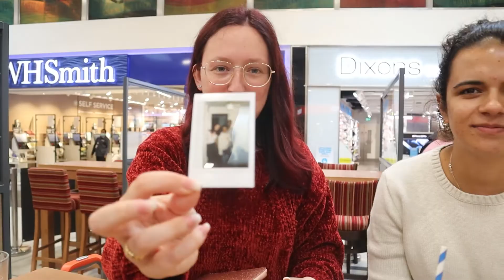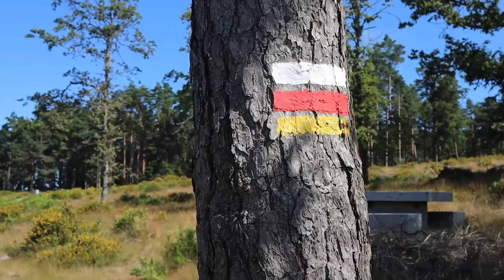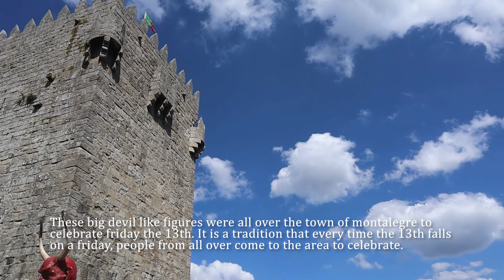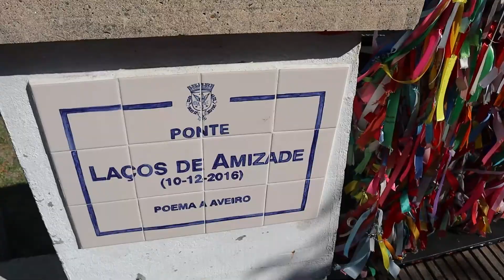Summer in Portugal | Travel Vlog #1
Places we visited this summer in mainland Portugal:

-Serra Da Freita, Arouca
-Guimaraes
-Braga
-Montalegre
-Nazaré
-Aveiro
-Porto

Madeira island vlog following soon...

FOLLOW OUR INSTAGRAM: @explorlands